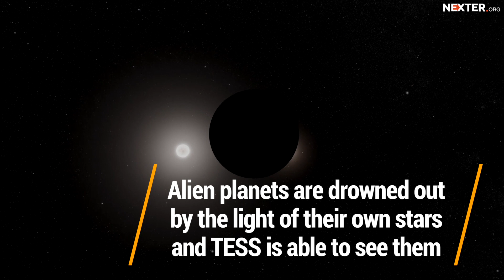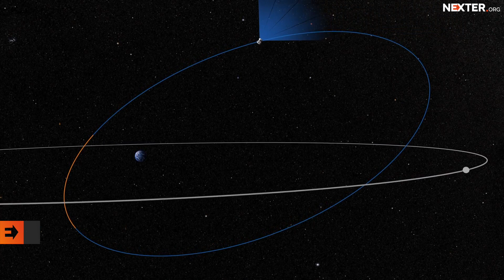NASA launches alien hunter: TESS satellite monitors the sky and searches for new planets!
NASA sends into orbit an alien-hunting space vehicle to look for the vibrant worlds. NASA news states that the planet-hunting spaceship Transiting Exoplanet Survey Satellite (TESS) was invented to scrutiny skies for signs of potentially inhabitable worlds and report of their existence to engineers.

TESS can find a new planet deploying the "transit method." If any small collapses appear, it will catch them. There are a lot of the stars, which are so far from the sun, that can’t be seen. The spacecraft is going to concentrate on the nearest of them. Each planet has got a number of accompanying stars, which are easier to notice than their mother-planet. The four professional cameras of the vehicle will show the neighboring planets which would be easy to study in depth.

According to NASA announcement, TESS is a giant leap for mankind in discovering vibrant planets. In some years, the mankind will be able to build more similar small spaceships to travel over the sky in search of other nearby exoplanets.
Does life exist beyond earth? We may find out soon!